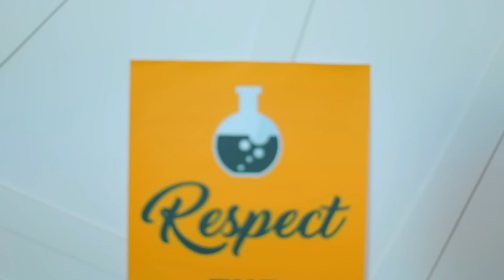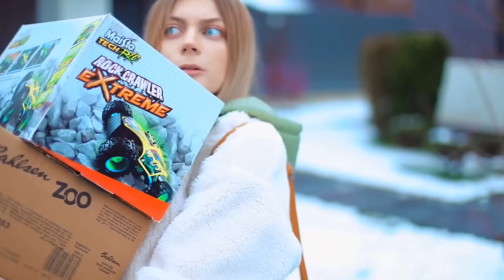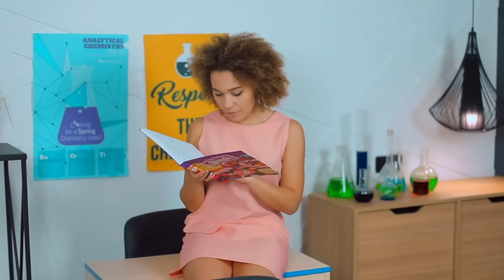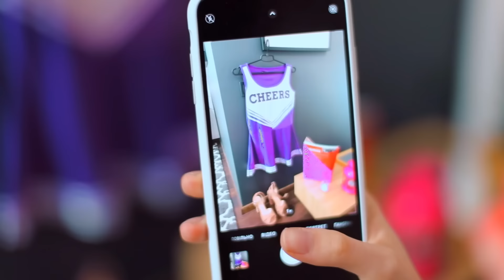INCREDIBLE FASHION HACKS & DIY PROJECTS! School Supplies Hacks Ideas by Mr Degree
Easy Fashion Hacks and Outfit DIY! Fun School Supplies Ideas and More DIY School Hacks! You Must Try With These Super Cool DIY LIFE HACKS You will always be in trend!  School Supplies & Back to School by Mr Degree